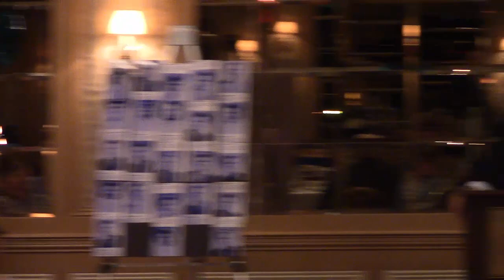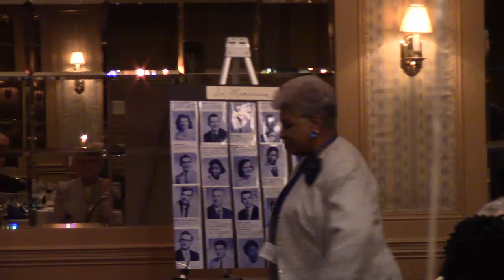Carteret High School NJ - 1957 60th Reunion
Carteret High School NJ  - 1957 60th Reunion at Pine Manor Edison NJ on May 24, 2017  -  Robert Suto Hosting

Produced by Elegant Solutions Inc.